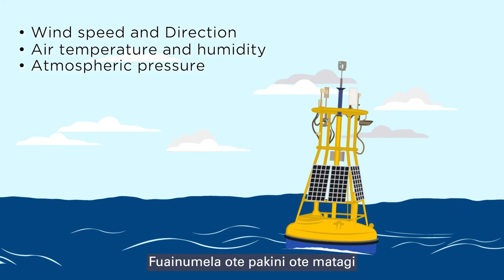Ocean Buoy Awareness - Tuvaluan